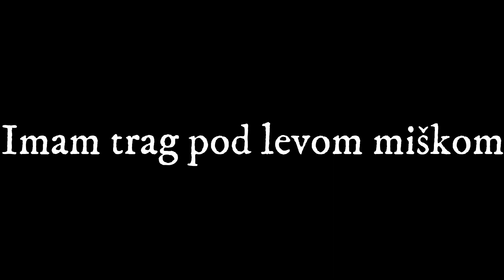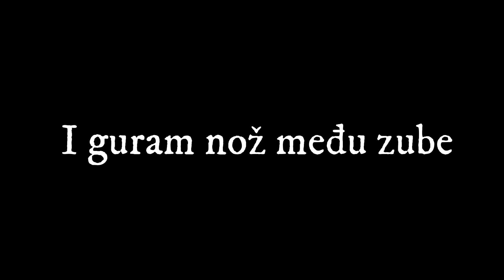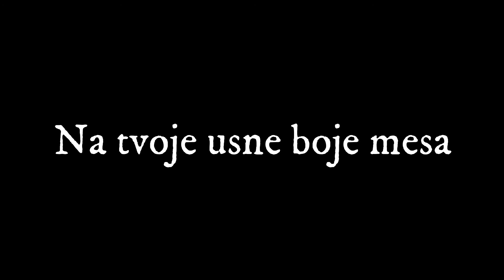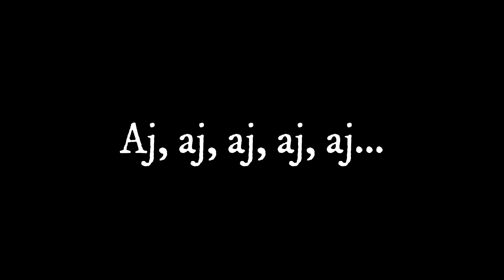EKV - Oči boje meda (karaoke)